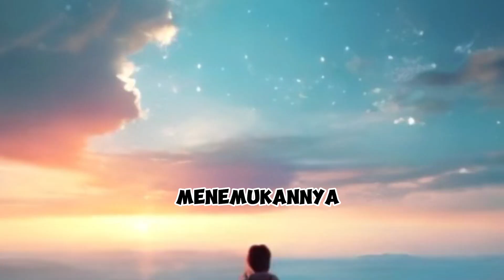Fakta Terungkap Surga Hanya Untuk Orang Dengan Kebaikan Didunia